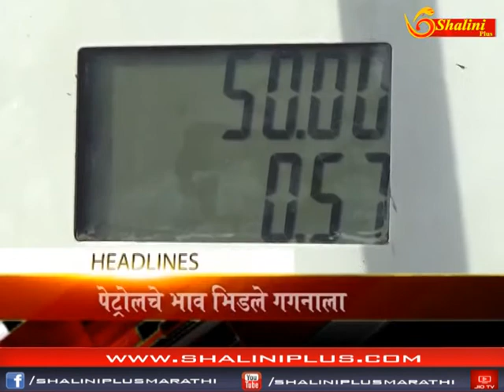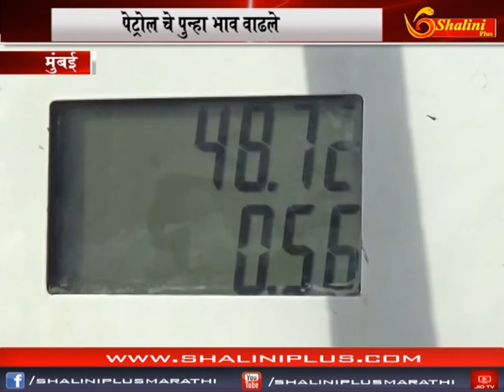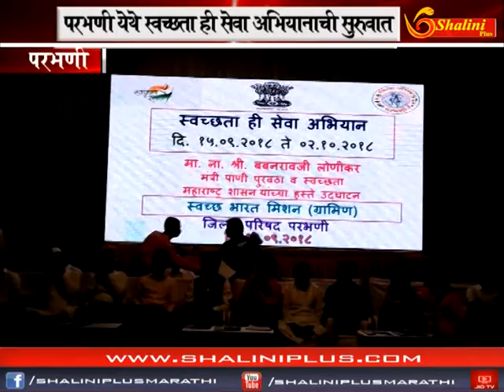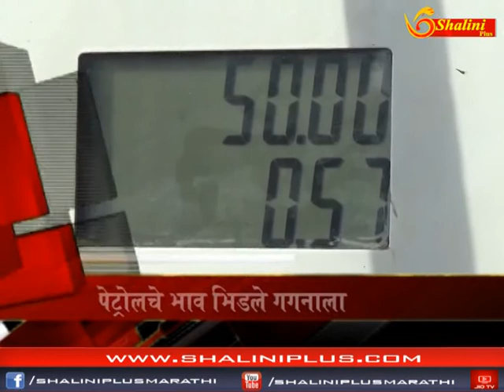१८ सप्टेंबर २०१८ संध्याकळचे बातमीपत्र